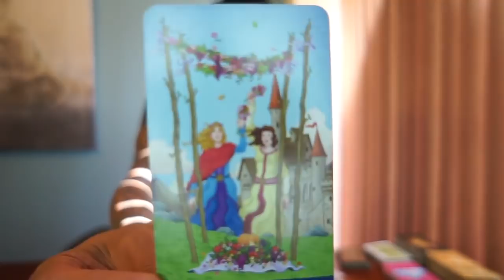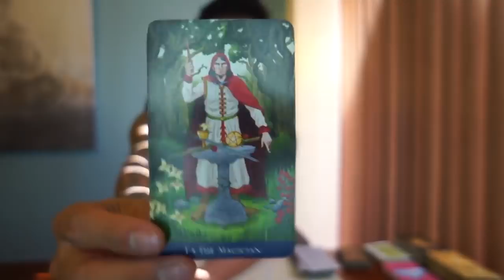SAGITTARIUS WEEKEND " SECRET SOULMATE" NOVEMBER 3 5 TAROT READING